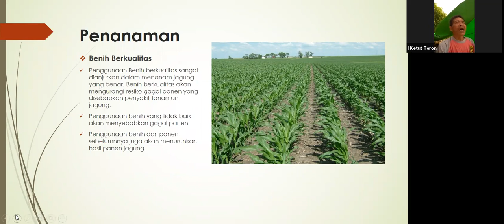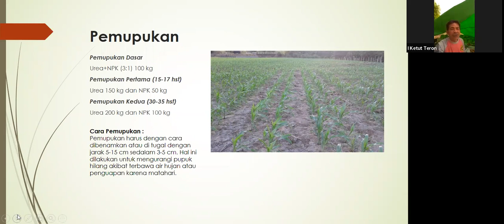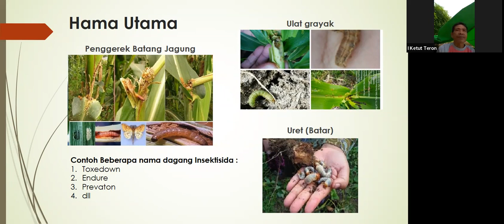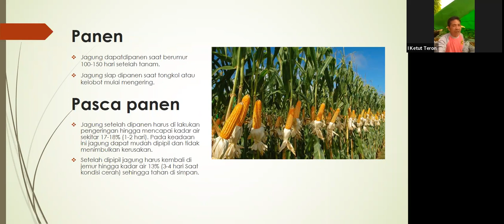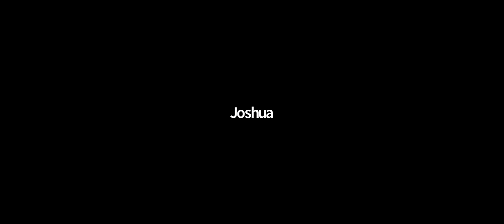Diskusi Ringan Tentang Budidaya Jagung, Kamis 12 Mei 2022, Pkl. 07.00 - 09.00 WIB